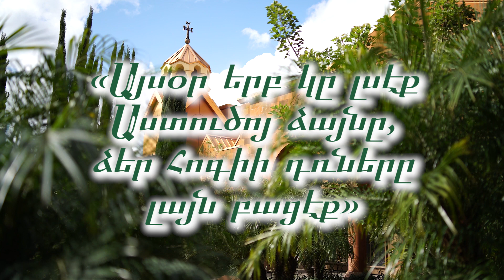Questions at Crossroads 01 26 19